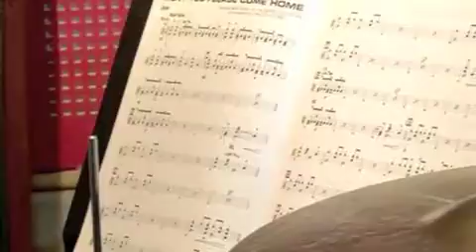Nepal Music Education Festival 2012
KJC on it's 5th anniversary launched Nepal Music Education Festival in 2012. The festival is to promote music education in Nepal through workshops, lectures, music teachers training program, performances, and interaction programs. The festival also brings cultural interaction among people of different nations in many forms, and the festival is one way to bring together the diverse talents and energies of quality musicians from around the world and within Nepal.